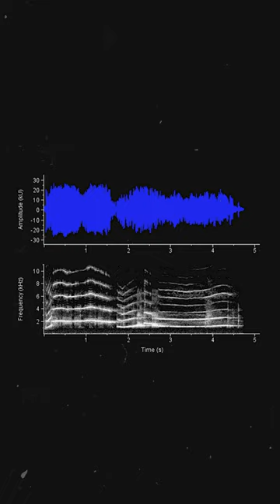Why do things sound scary?